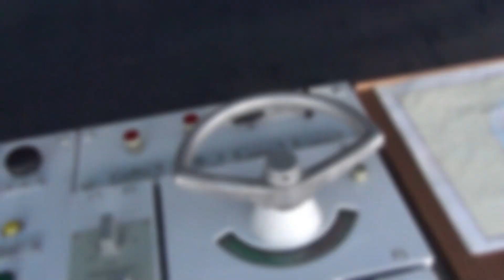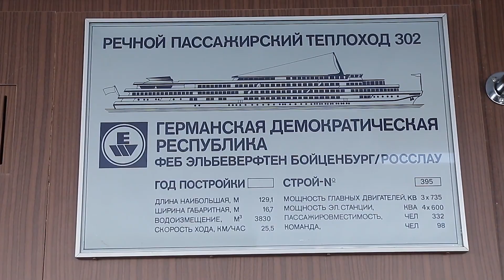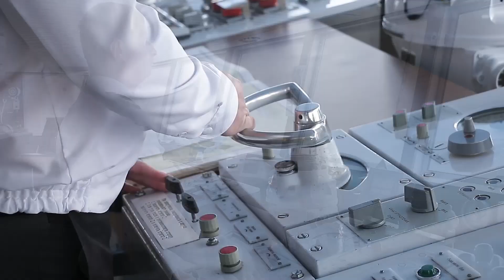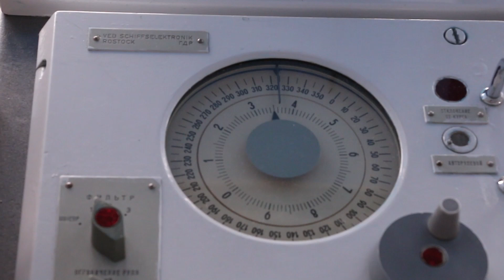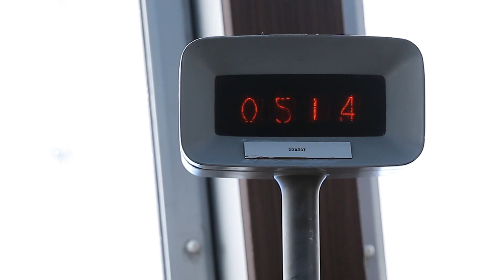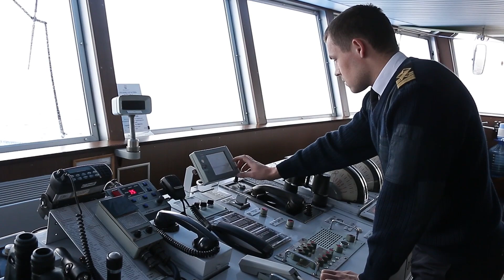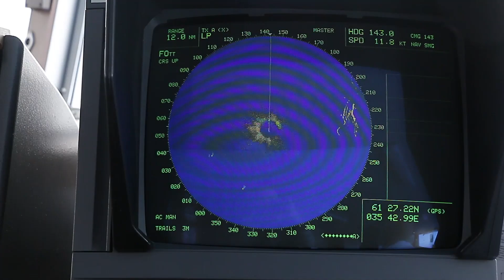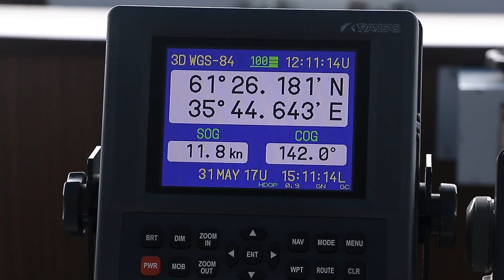Видео экскурсия по круизному теплоходу Леонид Красин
Рекламный фильм круизной компании ОАО «МОСТУРФЛОТ». Фильм интересно и профессионально описывает техническое оснащение современного круизного лайнера эксплуатируемого на внутренних водных путях. Представляет интерес в качестве демонстрации места для учебных производственных и преддипломных практик курсантов Велико - Устюгского филиала ФГБОУ ВО «ГУМРФ имени адмирала С.О.Макарова». В данном фильме можно увидеть выпускницу Велико - Устюгского филиала 2017 года Нину Казакову на преддипломной практике.